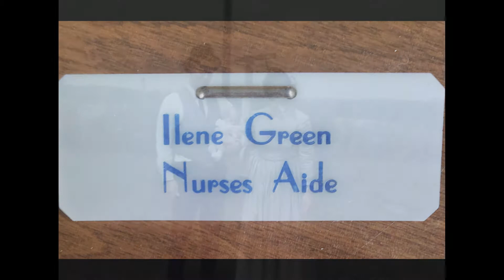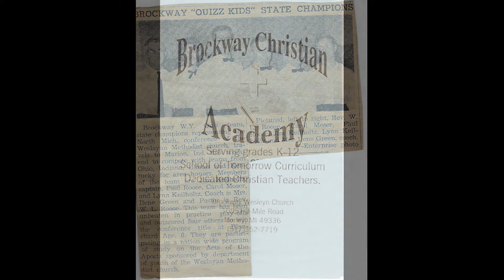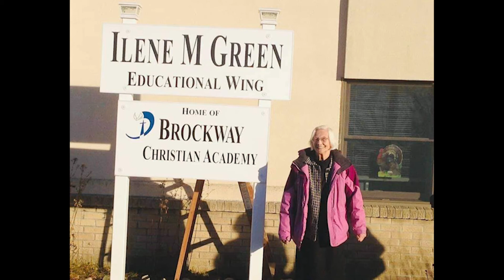Final Tribute to Ilene Green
Ilene Green served Jesus for several decades.  She was a member of Brockway Wesleyan Church, and of the Daughters of the American Revolution.  She was a mother of five children.  Also, she was a founder of Brockway Christian Academy, and she served there until a few weeks befor her passing.